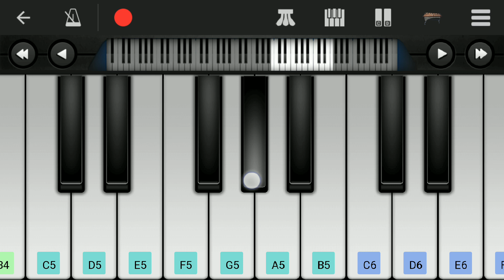Sarpatta Villain Theme | Vembuli BGM | Easy Piano Tutorial